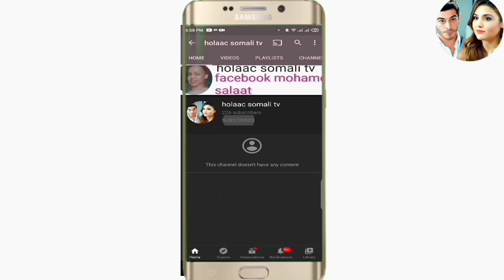SHEEKO RUN AH O aad U Cabsi BADAN 2020 horror afsomali ( 1 sheeko ) qiso dhab ah